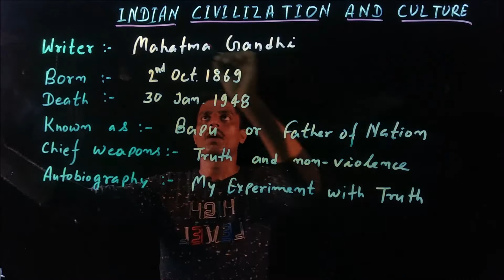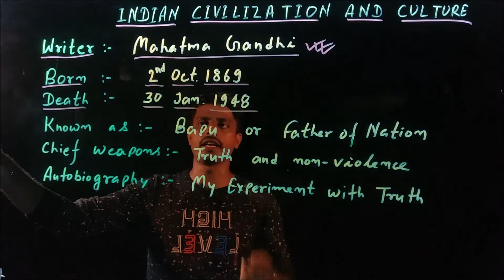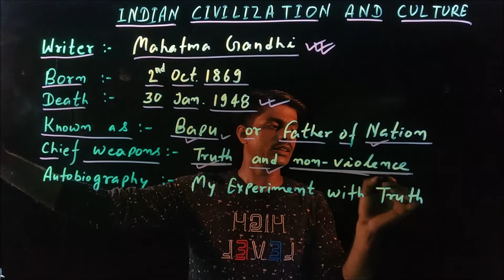Indian Civilization and Culture Summary Written by Mahatma Gandhi Explanation By-R. K. Prabhakar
Bihar Board 12th English Rainbow Part 2 Summary